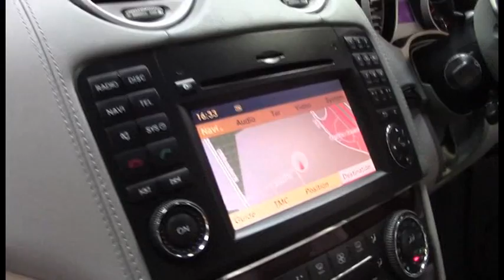Mercedes Benz ML63 Grey